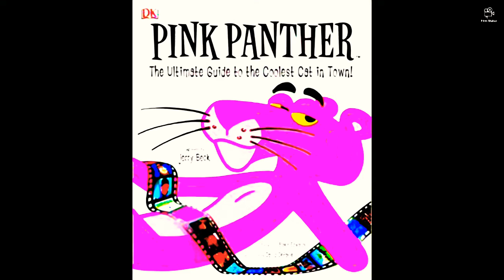PATERA ROSA REMIX